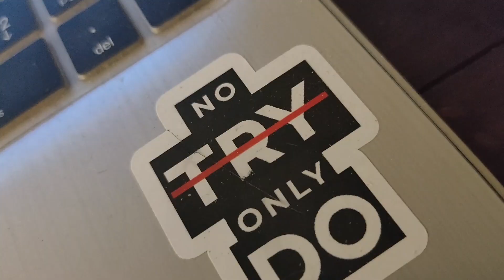Surviving the Night before my final semester Exam'z with ease!🥲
Learning 6 month syllabus in two days, these tricks helped me secure good grades at college and will be very useful if u are like me opening your books before semester exams!✌️🙂

00:00 - Intro
01:24 - Tip 1
02:15 - Tip 2
02:58 - 48hrs to gooo
04:04 - 24hrs left
05:30 - Tip 3
06:24 - Tip 4
07:40 - 10hrs left
08:57 - The endgame

▬ My gadgets  ▬▬▬▬▬▬▬▬▬▬

Mini Tripod
Gorilla Tripod

▬ Descriptions  ▬▬▬▬▬▬▬▬▬▬
I post Content related to Technology, Design, and me Learning New skills every month because I love stepping out of my comfort zone and facing new Challenges, Spreading Awareness, Being Productive, and Healthy so this is the main purpose of this youtube channel.
I will give my best to create some good content for you guys something informative and fun and try new things like Vlogging and also sharing my Travel experience and lifestyle.
▬ Myself  ▬▬▬▬▬▬▬▬▬▬
I am a Computer Engineering student and an Athlete with a Taste for Technology and Gadgets who loves to Explore, Learn New Skills, and Share the Skills with you in an easy manner.

▬ Music Credits  ▬▬▬▬▬▬▬▬▬▬
Eric Reprid - Niche (Official Video)
▬ Tags  ▬▬▬▬▬▬▬▬▬▬
computer science,3 month computer basic course syllabus,discrete structures in computer science,2 month computer course,exam preparation in 2 days,advanced diploma in computer application meaning in hindi,engineering how to prepare engineering semester exams in 30 days,discrete mathematics for computer science,full stack web devloper in 6 months